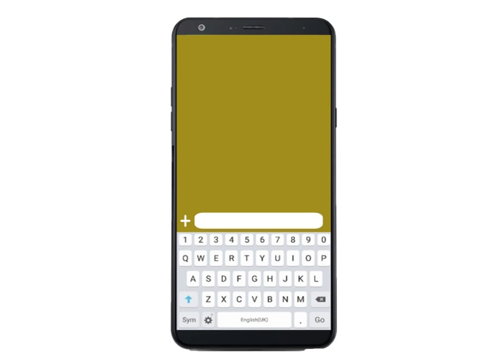text animation after effects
this is a simple graphic design from after effects by kigotho michael